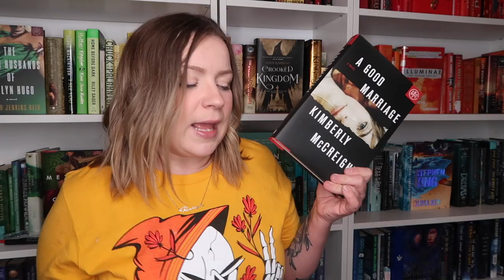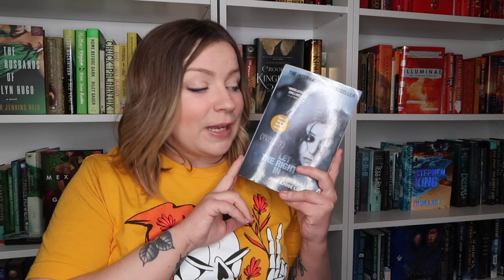February TBR | BLACKATHON TBR &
STACKS OF STRANGE 👀
February Book: What Big Teeth by Rose Szabo
Live Discussion- March 4th at 4pm PST

BLACKATHON
Team Horror/Thriller

Horrorin24 Weekend readathon
Feb 18-21

—DISCOUNT REFER A FRIEND LINKS—

Thriftbooks
(Receive 15% your first order)

Raine